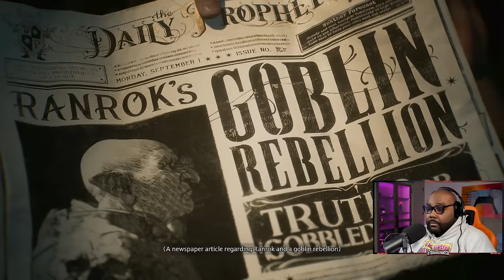60 Mins to impress me : Hogwarts Legacy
60 Mins to impress me : Hogwarts Legacy